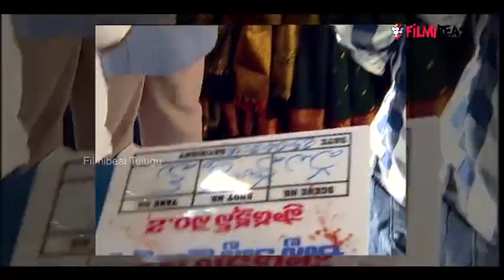Kalyan Ram New Movie..Clapped By HariKrishna,NTR | Filmibeat Telugu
NTR launches Kalyan Ram news movie. Guhan is movie director. Niveda Thomas, Shalini Pandey are female leads

కళ్యాణ్ రామ్, ఎన్టీఆర్ కలసి కనిపిస్తే నందమూరి అభిమానులకు ఎప్పుడూ పండగే. ఆ దృశ్యం మరో మారు ఆవిష్కృతం అయింది. కళ్యాణ్ రామ్ కొత్త చిత్రం నేడు ప్రారంభం అయింది. ప్రారంభ వేడుకకు ఎన్టీఆర్ ముఖ్య అతిధిగా హాజరయ్యారు. హరికృష్ణ కూడా హాజరు కావడం విశేషం. తండ్రి కొడుకులు ఇలా కళ్యాణ్ రామ్ సినిమా వేడుకలో కలుసుకోవడంతో అభిమానులు సంతోషం వ్యక్తం చేస్తున్నారు. ఎన్టీఆర్ ఫస్ట్ క్లాప్ కొట్టి చిత్రాన్ని ప్రారంభించారు. హరికృష్ణ కెమెరా స్విచ్ ఆన్ చేయడం విశేషం. ప్రస్తుతం నా నువ్వే చిత్రంలో నటిస్తున్న కళ్యాణ్ రామ్ వెంటనే మరో చిత్రాన్ని ప్రారంభించారు. మీడియా సమావేశాలో చిత్ర యూనిట్ విశేషాలని వెల్లడించారు.
ఈ చిత్రంలో జైలవకుశ ఫేమ్ నివేద థామస్, అర్జున్ రెడ్డి ఫేమ్ షాలిని పాండే హీరోయిన్లుగా నటిస్తుండడం విశేషం.  నివేదా మాట్లాడుతూ.. అందరి అనుభవమే ఈ చిత్ర కథ అని తెలిపింది. ఏడు నెలల గ్యాప్ తరువాత మరో చిత్ర ప్రారంభోత్సవంలో పాల్గొన్నానని అందుకు సంతోషంగా ఉందని నివేద తెలిపింది.
ఈ చిత్రానికి మహేష్ కోనేరు నిర్మాతగా వ్యవహరిస్తున్నారు. కళ్యాణ్ రామ్ నటిస్తున్న నా నువ్వే చిత్రానికి కూడా ఆయనే నిర్మాత కావడం విశేషం. ఎన్టీఆర్, కళ్యాణ్ రామ్, హరికృష్ణకు మహేష్ కోనేరు కృతజ్ఞతలు తెలియజేసారు.

మే 2 నుంచి రెగ్యులర్ షూట్ ప్రారంభించి ఈ ఏడాది ద్వితీయార్థంలో చిత్రాన్ని విడుదల చేస్తామని మహేష్ కోనేరు అన్నారు. ఈస్ట్ కోస్ట్ ప్రొడక్షన్స్ బ్యానర్ పై ఈ చిత్రం నిరించబడుతోంది.